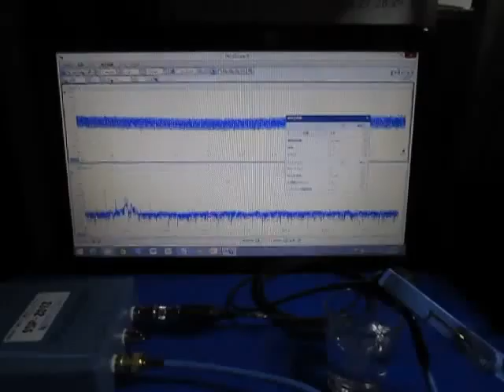超音波を利用した「表面弾性波の応用技術」 ultrasonic-labo